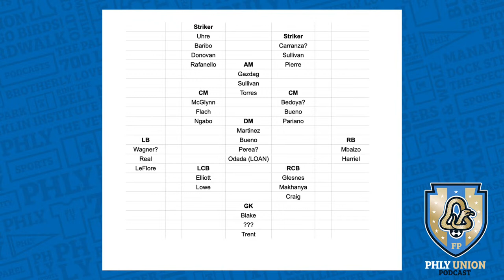Nate Harriel, Jack McGlynn get USMNT call up. The Philadelphia Union release Preseason Schedule.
Renee Washington and JP Zapata are joined by former, now retired MLS player and Real estate development analyst at Camp North End, Tesho Akindele to discuss MLS and other soccer updates.